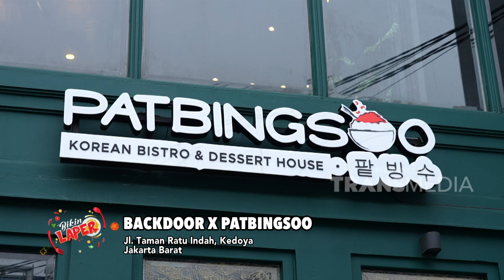Kimbab Otentik Ditambah Kuah Ramennya Gurih BANGET! | BIKIN LAPER (21/7/23) P3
BIKIN LAPER
TAYANG SETIAP SENIN-JUMAT PUKUL 17.00 WIB